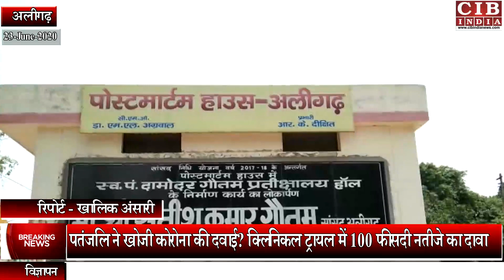5 दिन से बर्फ पर रखी डेडबॉडी कर रही है पोस्टमार्टम का इंतजार